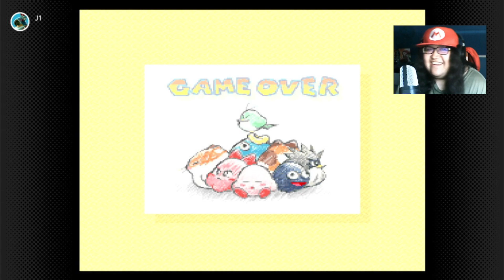Kirby's Dream Land 3 SNES Capitulo 9 En Español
Hola mis nekitos y nekitas como están, aquí la Saya con otro capitulo de Kirby's Dream Land 3 y les cuento que vamos estupendo para terminar el juego porque lo importante que sigamos disfrutando. Así que espero que les guste y besitos nya para todos uwu

ADVERTENCIA:
Todos los derechos de éste video son reservados por su respectivo autor.
by Sayaka Fukui ©